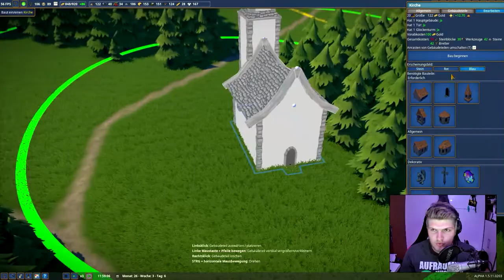Der Luxusladen// #032 // Foundation